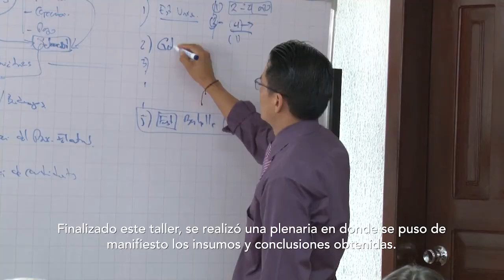Taller de evaluación del Referéndum y Consulta Popular 2018 y perspectiva para próximas elecciones